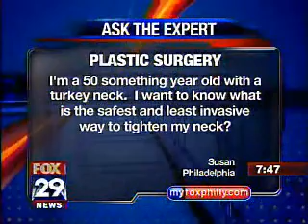Dr. Mark Solomon on Fox Philly's "Ask The Expert" Part 2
Dr Mark Solomon answers questions about plastic surgery on Fox Philly's "Ask The Expert."  Part 2